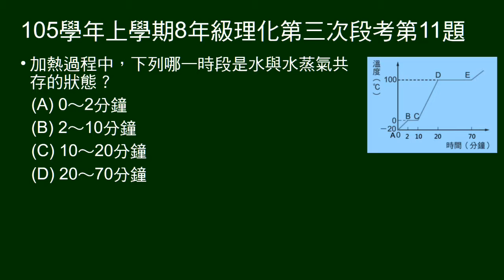105學年上8年級理化三段第11題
10～12題為題組。
給溫度與加熱時間曲線，問哪一段是水與水蒸氣共存。